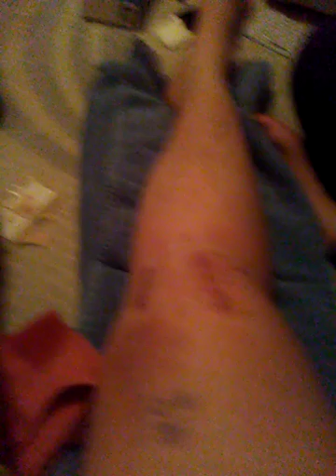First look at my leg after surgery